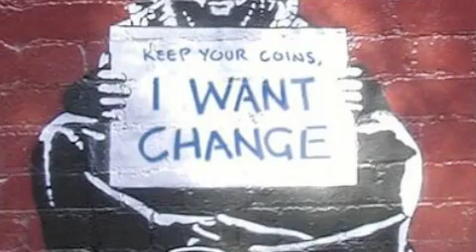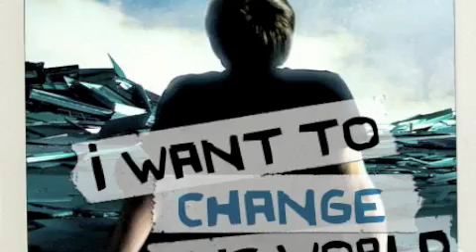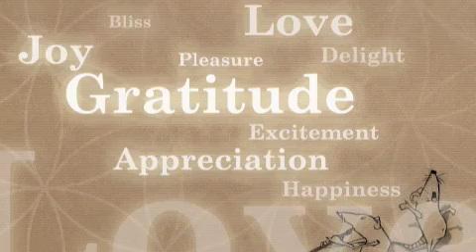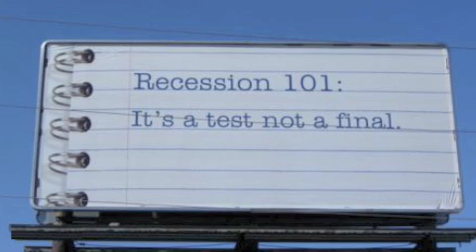Merge20 feat. Mixology - Make A Change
SlapSide Entertainment

Produced by: Vybe Beatz
Mixed & Mastered by: Mixology Productions

This video and song was made for everyone in the world going through the struggles of life.

It's your chance to make a difference in the world, by doing something that will help another human being. Learn to love one another and create world peace. We could all use a little bit of encouragement, believe that there is hope for a better future, and a life filled with abundance.

The key to life is to create and deliver any form of value that you could possibly give. Spend a day volunteering for your community. Help those that are in need when possible. Share your knowledge with others and build relationships that last.

Remember... it's not about what you want to be, but rather "who do you want to be" that makes all of the difference in this world. Become that person today. It's time for a change. It all starts with you!